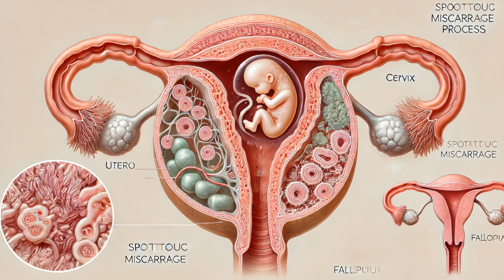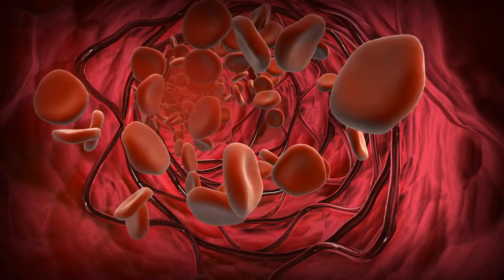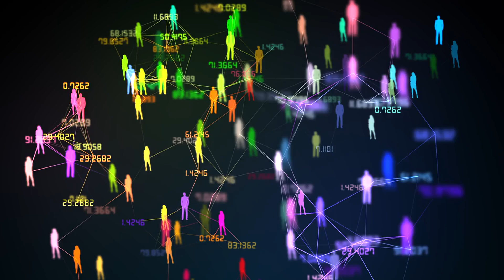What Really Happens in Your Body During a Miscarriage: The Science Explained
Understanding what happens in the body during a miscarriage can be overwhelming. In this video, we break down the physical and emotional processes involved in miscarriage, providing clear and compassionate insights. Learn about the stages, symptoms, and causes of miscarriage, and what your body experiences during this difficult time. We also discuss what medical care may be needed and how to support recovery. Join us for an informative and supportive look into this sensitive topic.